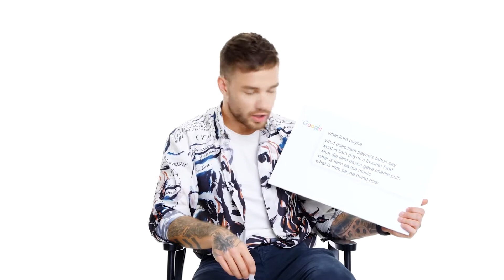Liam Payne - Scenepack 1080p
@/EuphoriaRowe